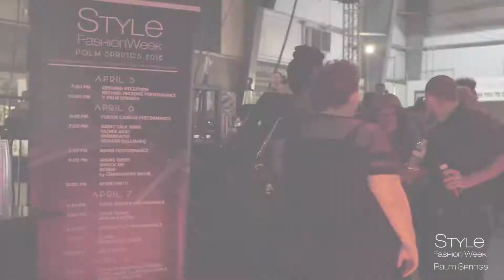Style Fashion Week Palm Springs 2018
Style Fashion Week Palm Springs 2018 at Palm Springs Air Museum